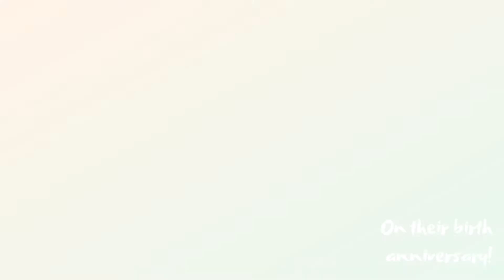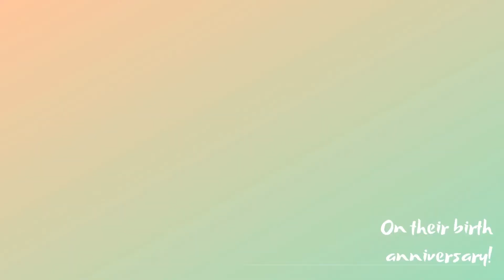Jai Jawan Jai Kisan - Aaj Hai Do October Ka Din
Lyrics of Aaj Hai Do October Ka Din, Aaj Ka Din Hai Bada Mahan, Aaj Ke Din Do Phool Kihle
Aaj hai do october ka din aaj ka din hai bada mahan
aaj ke din phul khile hai jinse mahka hindustan

nam ek ka bapu gadhi or ek lal bahadur hai
ek ka nara aman desh ek ka jai jawan jai kisan
jai jawan jai kisan bapu jisne manwata ka
dunia ko sandesh diya bagdor bharat ki sambhali
nehru ko adesh diya lal bahadur jisne hamko
gaurw se jina sikhlaya sach pucho to geeta ka
adhyaya usine dohraya jai jawan jai kisan jai jawan jai kisan

vishwa shanti ke hit me dekho surviro ne kiye hai tyag
ek ka nara aman desh me jai jawan jai kisan
jai jawan jai kisan mere munne do october ke
subh din hi tu janma meri yahi dua hai ki
un jaisa hi tu bane or un jaisa na ban apye
to fir itna karna kam se kam unke batalaye
raste pe hi tu chalna jai jawan jai kisan jai jawan jai kisan

tumpe dunia naj karegi tu hai un veero ki shan
aaj ka din hai bada mahan aaj ke din phul khile hai
jinse mahka hindustan jai jawan jai kisan jai jawan jai kisan

Thanks